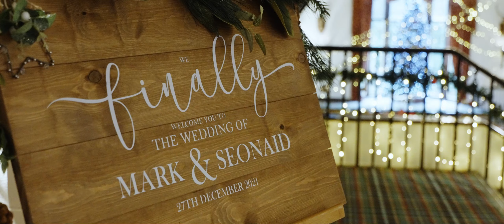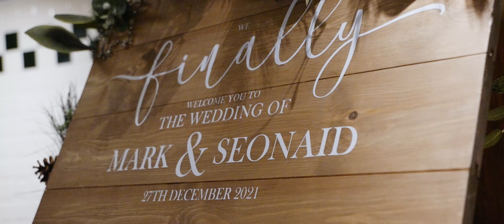Mark + Seonaid | Wedding Highlight Film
Celebrant: Norrie Flowers
Dress: Opus Couture
Kilts: MacGregor and MacDuff
MUA: Candice Blakely
Florist: Paperwhite Floral Design
Photography: Graeme Wilson Photography
Bakery: Sugar and Spice
Band: Ernest - The Band